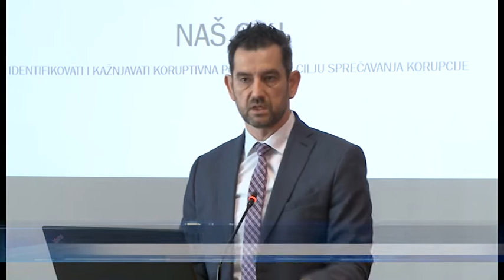Rodbinsko dilanje tenderske dokumentacije u BiH